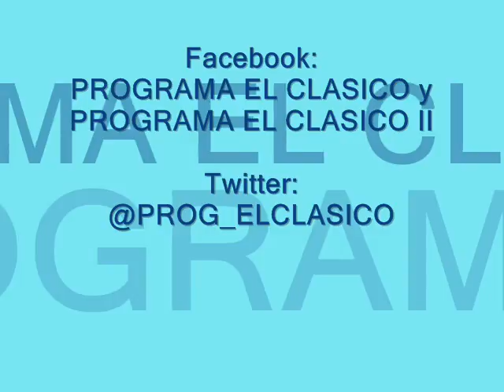ENTREVISTA A EDGARDO NIEVA EN "EL CLASICO" AM 1480 SENSACIONES - SEPTIEMBRE 2015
Entrevista de Daniel Toscano al actor EDGARDO NIEVA en "EL CLASICO", magazine de AM 1480 Sensaciones - Septiembre de 2015
Facebook: PROGRAMA EL CLASICO y PROGRAMA EL CLASICO II